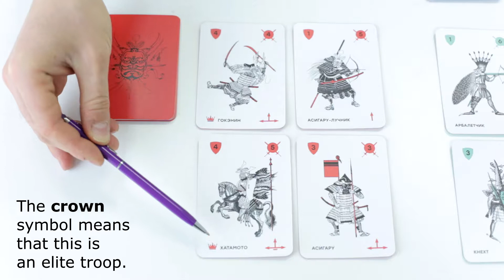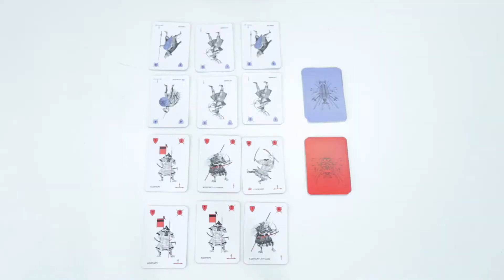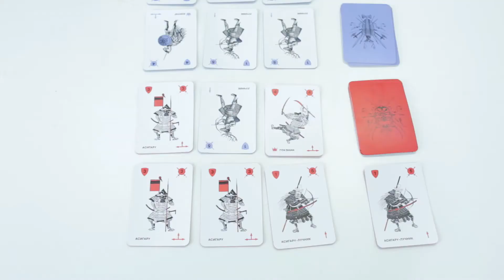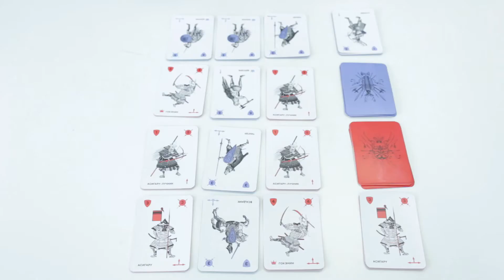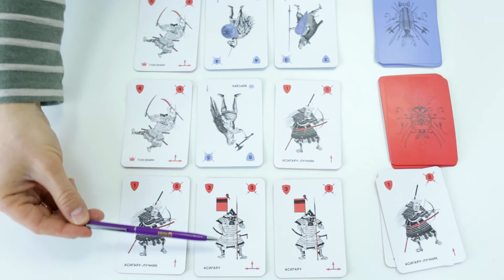Board game «To war! ». Game rules.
A military strategy for two. Say, for a father and son.
Choose your army and try to break through into your enemy’s camp